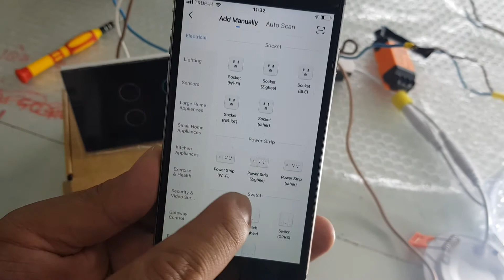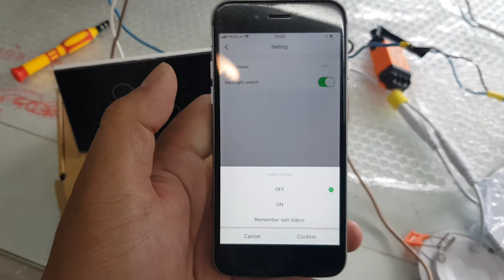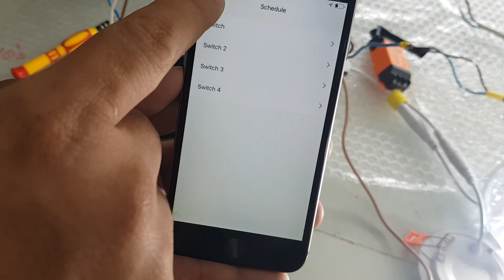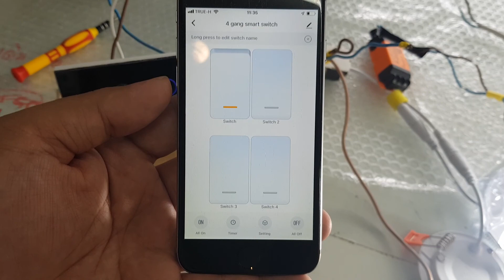Tuya WiFi Smart Switch L+N รุ่น WS วิธีรีเซ็ตและเชื่อมต่อ App Smart Life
สวิตช์ไฟ Tuya WiFi+RF433 Smart Switch รุ่น WS-US-N ใช้สายนิวตรอน ระบบสัมผัส รองรับ WIFI, RF433Mhz, Alexa, Google Home, Siri

เชื่อมต่อกับแอพ Smart Life ผ่านระบบ WiFi 2.4G ไม่ต้องผ่านฮับหรือ Gateway ใดๆ เพียงแค่มีอินเตอร์เน็ทที่บ้านก็สั่งงานสวิตช์ไฟได้จากทั่วโลก

*** รุ่นนี้จำเป็นต้องใช้สายนิวทรัล

***NEW*** ใช้ Latching Relay ทนต่อการใช้งานมาก

การใช้งานสั่งเปิดปิดแป้นสวิตช์สามารถทำได้ 6 วิธี
1. เปิดปิดแมนนวลที่แป้นสวิตช์แม้ไม่มีอินเตอร์เน็ท
2. เปิดปิดผ่านสมาร์ทโฟนในแอพลิเคชั่น TuyaSmart / Smart Life
2.1 เปิดปิดผ่านสมาร์ทโฟนในหน้าหลัก Widget
3. เปิดปิดด้วยรีโมทวิทยุ (รีโมทซื้อแยก)
4. เปิดปิดด้วยรีโมท Zigbee
5. เปิดปิดด้วยเสียง (Hey Google เปิดไฟ/ปิดไฟ, Alexa เปิดไฟ/ปิดไฟ, หวัดดี Sifi เปิดไฟ/ปิดไฟ)
6. เปิดปิดด้วยอุปกรณ์ IoT อื่นๆ เช่น Door Sensor เปิดประตูแล้วเปิดไฟ, Motion Sensor มีคนผ่านแล้วเปิดไฟ

**สถานะของปุ่มสวิตช์ไฟคือ เปิดสีแดง ปิดสีน้ำเงินอ่อนเรืองๆ

ฟีเจอร์เด่น รุ่นอัพเกรด
- ใช้ชิปใหม่ Bluetooth / BLE
- เชื่อมต่อกับแอพในมือถือง่ายขึ้นเพียงแค่เปิด Bluetooth ที่มือถือตอนเชื่อมต่อแอพครั้งแรก ทำให้เจอสวิตช์ไฟและเชื่อมแอพได้ง่ายและเร็วขึ้น
- เลือกเปิด/ปิดไฟปุ่มสัมผัสบนแป้นได้ ทำให้ไม่รบกวนสายตาเวลานอน
- กรณีไม่ปิดไฟปุ่มสัมผัส เวลาดับไฟจะมีไฟเรืองๆ ที่ปุ่มทำให้มองเห็นในที่มืด (แนะนำข้อนี้ จะมองเห็นที่มืดไม่รบกวนสายตาแน่นอน)
- สามารถตั้งเป็นไฟ 2 ทาง 3 ทาง (Multi-Control Assocication)
- ไฟบันไดชั้นบนและชั่นล่าง, ไฟหัวนอน, ไฟโรงรถเปิด/ปิดนอกบ้านและในบ้านและอื่นๆ
- *** NEW ฟีเจอร์ที่ทุกคนรอคอย เลือกได้ว่าเมื่อไฟดับหรือไฟตก เวลาไฟกลับมาปกติจะให้หลอดไฟเปิดหรือปิด (Restart Status)
-รุ่นใหม่นี้รองรับรีโมทแบบ RF433 ปุ่ม(แป้นสวิตช์)ต่อปุ่ม(รีโมท) หรือทั้งแป้นสวิตช์(3ปุ่ม)ต่อ 1 ปุ่มบนรีโมทหรือ 1 ปุ่มบนแป้นสวิตช์ต่อหลายรีโมทก็ได้

*** ฟังก์ชั่นพิเศษสำหรับรีโมท
1. กดเปิดปิดสลับกันไป (Toggle)
2. กดเปิดตลอด (Always ON)
3. กดปิดตลอด (Always OFF)

สเปค
• รองรับไฟ 2200W/gang 10A
• Working voltage : 100-240VAC, 50/60Hz
• Wireless type : Wi-Fi 2.4GHz เชื่อมต่อสวิตช์กับระบบอินเตอร์เน็ทด้วย WiFi 2.4G เท่านั้น
• Power consumption:≤0.5W / การใช้พลังงาน : ≤0.5W
• Working temperature : 0℃~40℃ / อุณหภูมิในการทำงาน 0℃~40℃
• Support system : Android\iOS / รองรับมือถือทั้งระบบ Android และ iOS
• RF Frequency : 433MHz RF / รองรับคลื่นความถี่ RF 433Mhz
• ใส่กับบล็อคลอยหรือบล็อคฝังขนาด 2*4 ได้
• รอบรับการสั่งงานด้วยเสียงผ่าน Amazon Alexa / Google Home / Siri
• บอกสถานะสวิตช์ในแอพแบบ Real-Time
• ตั้งเวลาเปิดปิดได้
• ตั้งสถานะหลังไฟดับได้ (Restart Status)
• เปิดปิดไฟสถานะที่ปุ่มได้ (LED indicator)
• มีฟังก์ชั่นสวิตช์สองทาง (Multi-Control Assocication)

สนใจโซลูชั่นสมาร์ท สมาร์ท ปรึกษาได้เลย
CQ Smart Solutions
ปรึกษาสมาร์ทโฮมกับเราได้ฟรีหรือทดลองเล่นอุปกรณ์ IoT กว่า 100 ชนิดได้ที่โชว์รูม "ซีคิว สมาร์ท"

00:00  แนะนำสวิตช์ไฟ
00:25  วิธีรีเซ็ต
01:15  วิธีเชื่อมต่อกับ App
02:35  โหมดบน App